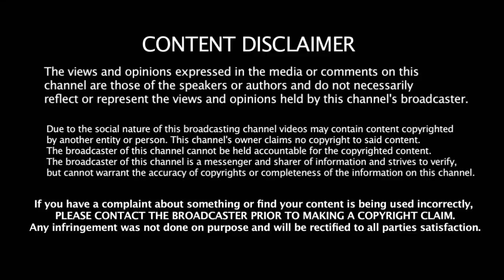Ross Taylor - ன் கண்ணில் இந்த விஷயத்தை கவனிச்சீங்களா | Ross taylor eye injury